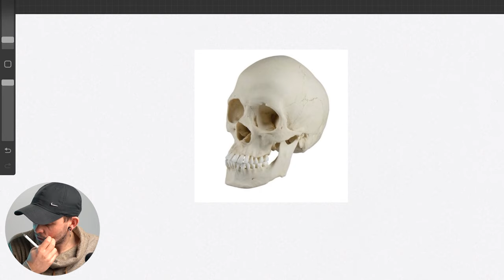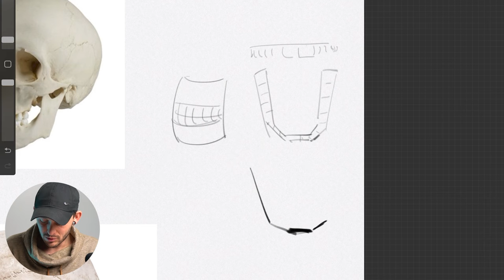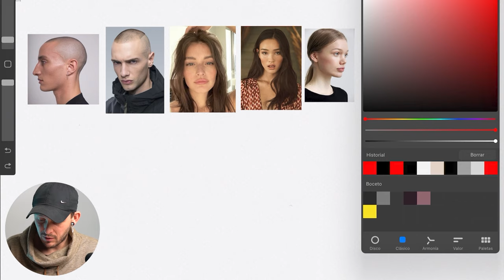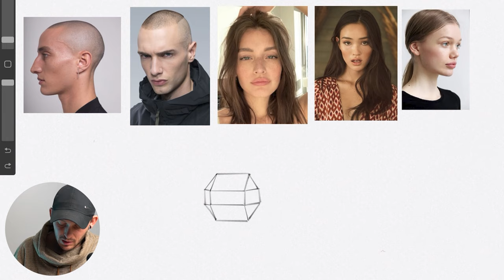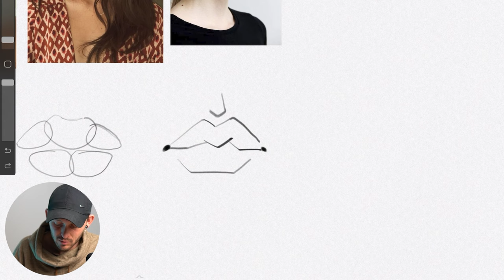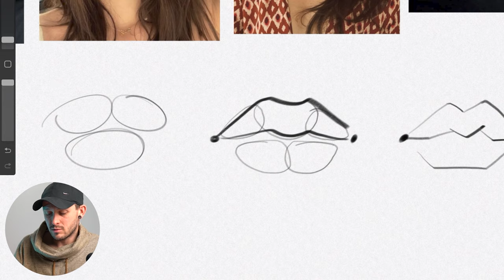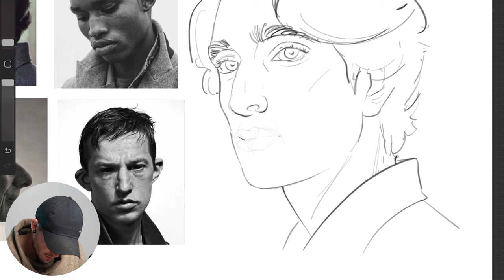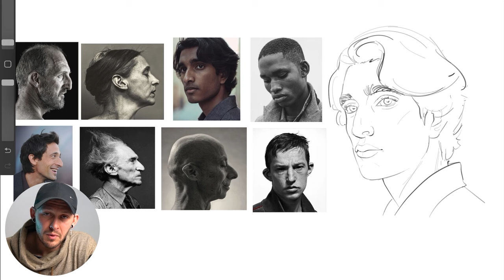¿Cómo DIBUJAR LA BOCA? (muy fácil)